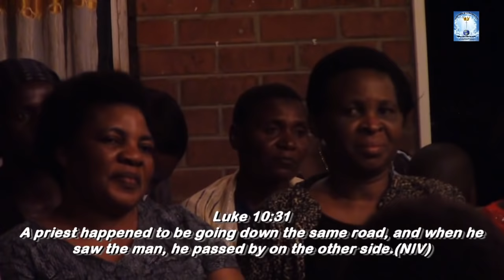Pastor Ian Ndlovu stuns Congregation with this Message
You can get in touch with this ministry on our

Stay Blessed.